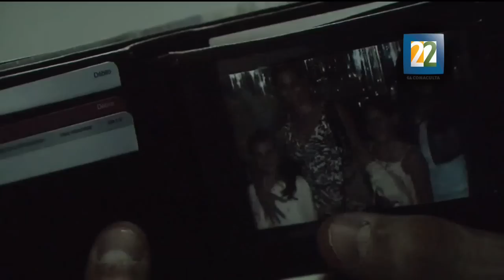Ciclo de cine: "Masacre en Xoco", en la Cineteca Nacional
Como cada fin de año, el cine clásico de terror y lo mejor de las nuevas propuestas, se presentarán en las pantallas de la Cineteca Nacional, con el ciclo "Masacre en Xoco".